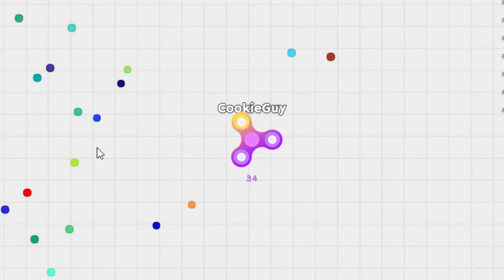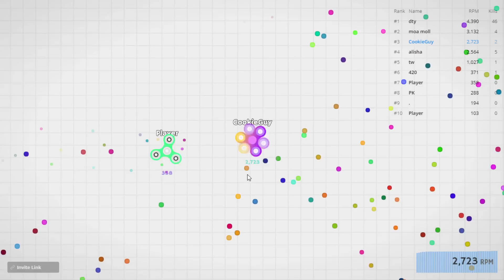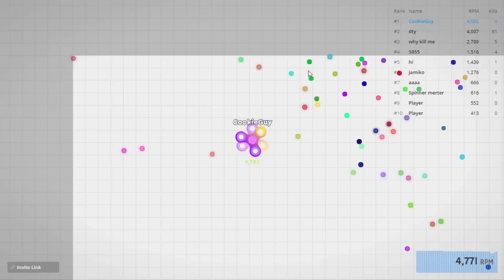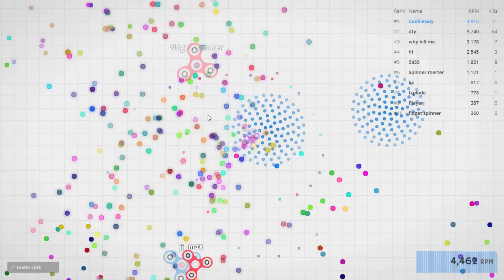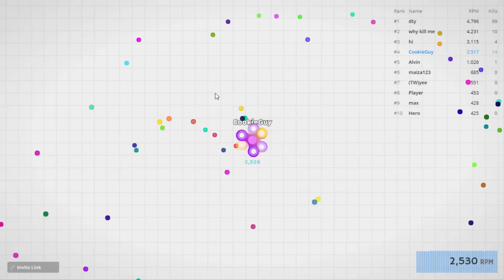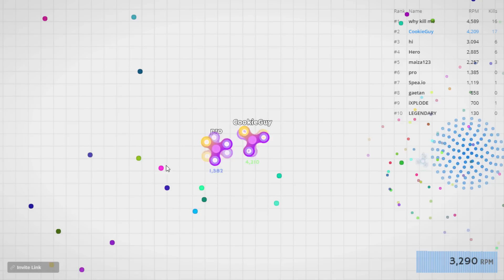SPINZ.IO - WORLD'S FASTEST FIDGET SPINNER | BEST FIDGET SPINNER | NEW .IO GAME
Spinz.io - The world's fastest fidget spinner and the best fidget spinner game just like Agar.io and Slither.io!! Spinz.io is a BRAND NEW Fidget Spinner .io game very similar to Agar.io. In Spinz you go around collecting blobs which, instead of increasing your size, increase your speed. The high your RPMS the more powerful you become!

Spinz.io is brought to you from the creators of Zombs.io and Agar.io